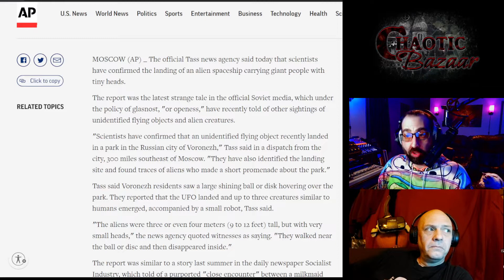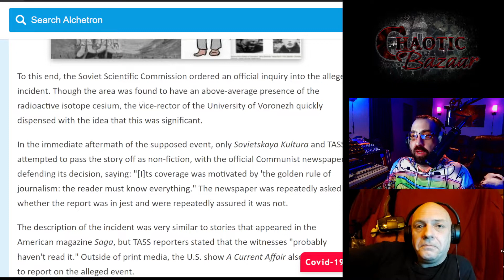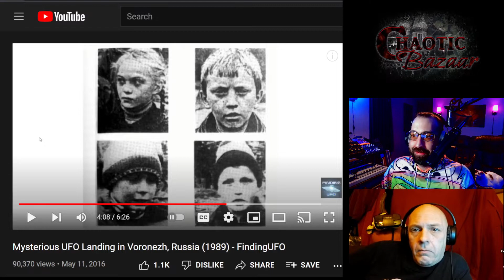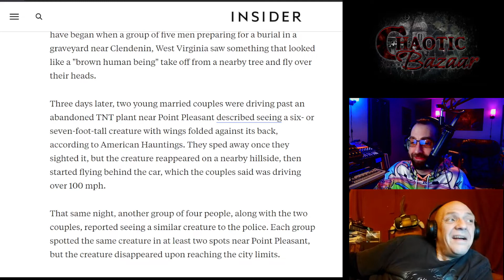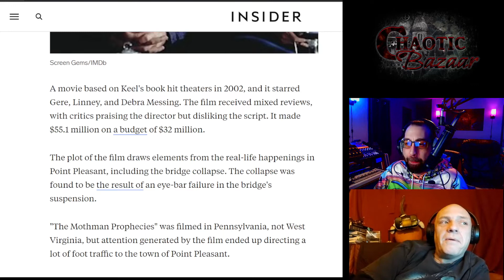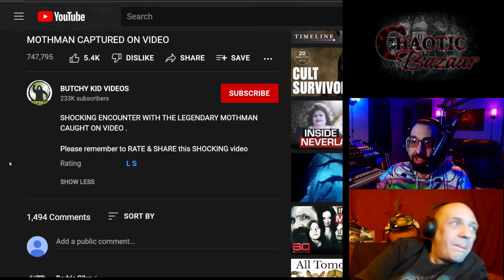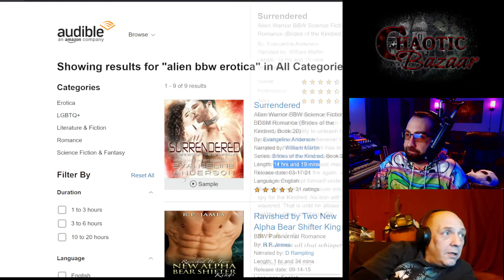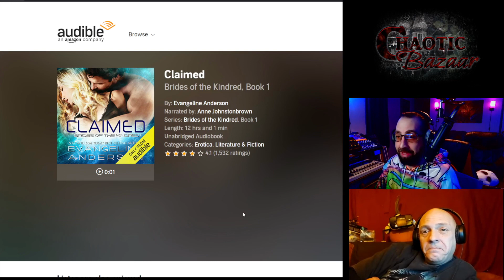UFOs, Mothman, PSA, Alien Erotica - Chaotic Bazaar - Episode 1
Join us for the premier episode of Chaotic Bazaar!